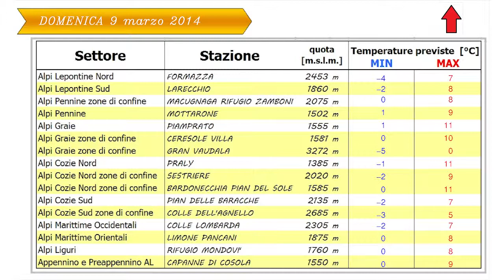Previsioni meteo per il weekend 8-9 marzo 2014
Previsioni meteo per il weekend 8-9 marzo 2014 by Staff Meteo Arpa Piemonte